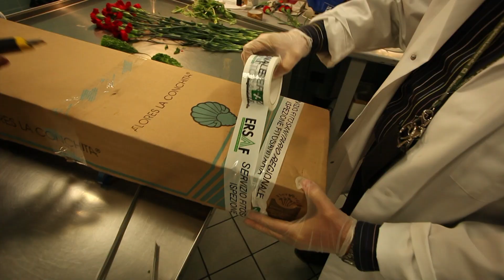Westner Corn Rootworm - Diabrotica virgifere virgifera Le Conte - English version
Presentation by the Plant Protection Service of Regione Lombardia (DG Agriculture)